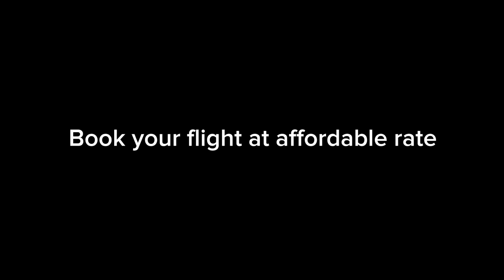What if Superman landed in Africa(Nigeria)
What if Superman landed in africa 🧐😬